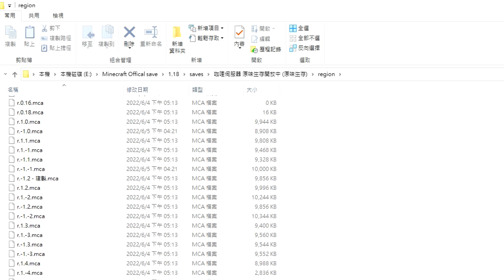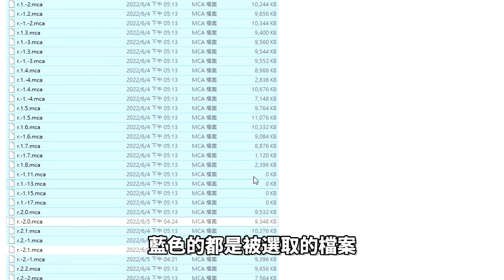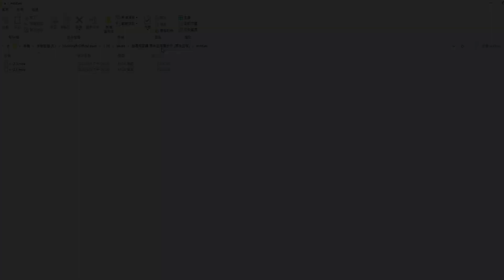麥塊舊版本地圖 無痛升級1.19版本 幫地圖檔案瘦身囉~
【🍡麥塊Minecraft】🍰🍰
記得升級的時候地形資料夾跟生物資料夾都要注意
生物資料夾裡面的檔案 都是存生物 包含村民...等

▶若你喜歡我的影片
歡迎到頻道裡面觀看更多影片🎁

也期待大家多多留言跟我互動
咖蛋會更有動力繼續做影片🥞

主要都是玩動森 麥塊 也會實況各種遊戲

本片製片耗費時間:11小時